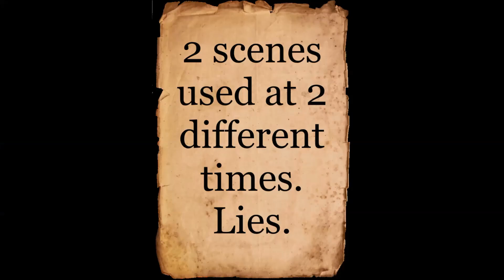They have to fake videos.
This is a better description of what they did.